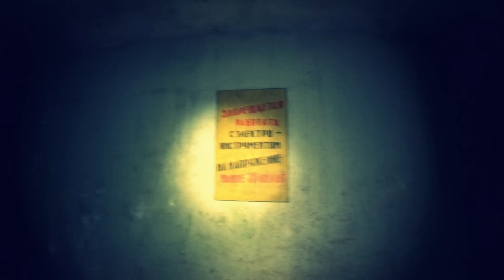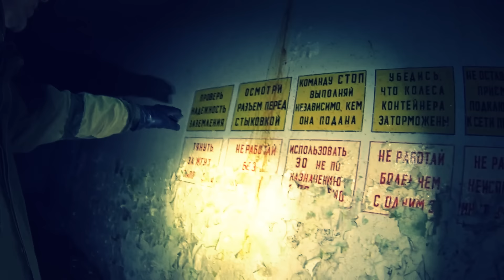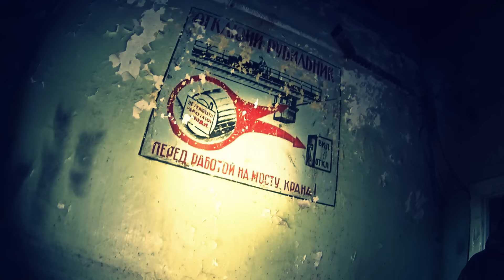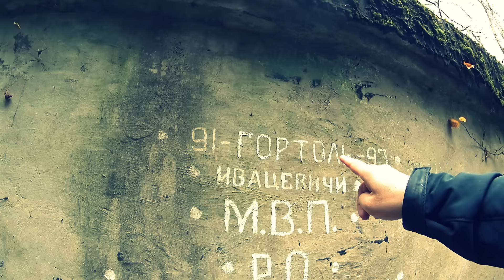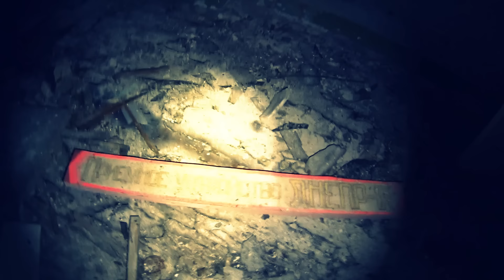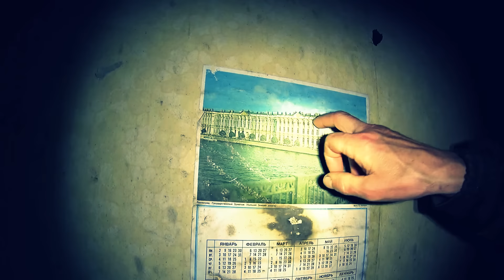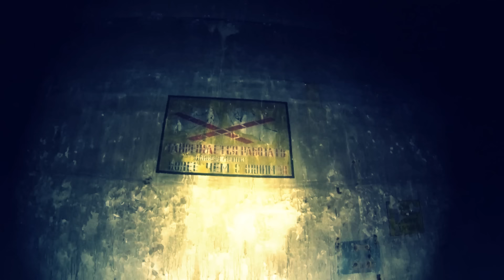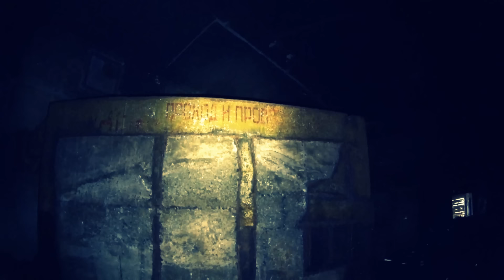Секретный Советский бункер для ядерного оружия через 27 лет после развала союза.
Я остался под впечатлением от экскурсии по хранилищу ядерного оружия, эх попасть бы туда лет 30 назад.
Мой ник в инстаграме: roadtofilm2016